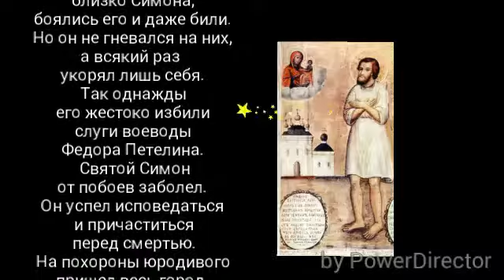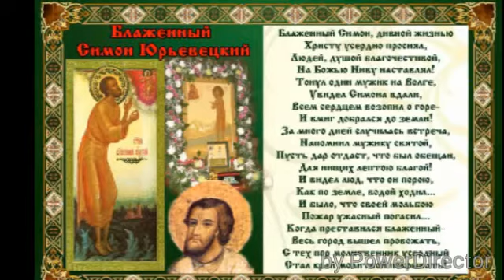Блаженный Симон Юрьевецкий - 17 ноября!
Блаженный Симон жил в городе Юрьевце, недалеко от Иванова, в шестнадцатом веке. Покинув родителей, он принял на себя подвиг юродства Христа ради. Зимой и летом он ходил босой, в одной рубашке, так что кожа его почернела и иссохла. Любимым занятием блаженного Симона было молиться на папертях разных церквей. Подвиг самоотречения очистил его душу, и он получил от Бога дар прозрения: многое предвидел и предсказывал будущее. Люди, не знавшие близко Симона, боялись его и даже били. Но он не гневался на них, а всякий раз укорял лишь себя. Так однажды его жестоко избили слуги воеводы Федора Петелина. Святой Симон от побоев заболел. Он успел исповедаться и причаститься перед смертью. На похороны юродивого пришел весь город. Воевода, увидев это, раскаялся от содеянного. Общее почитание блаженного Симона ведется с тысяча шестьсот тридцать пятого года. По молитвам к святому не раз происходили исцеления.